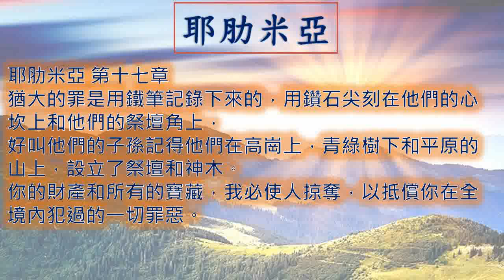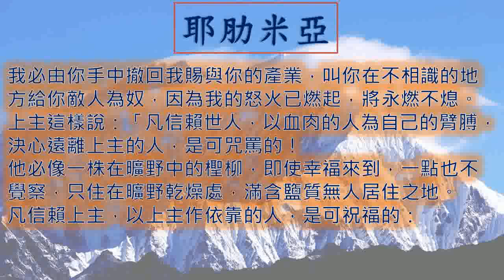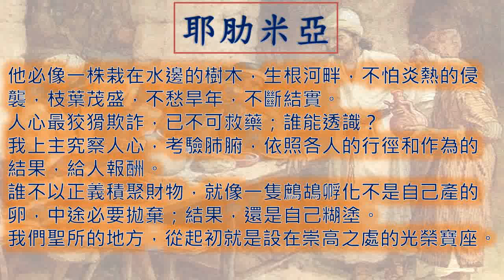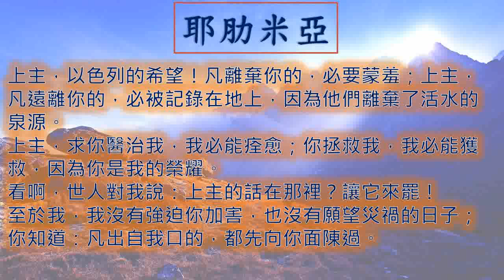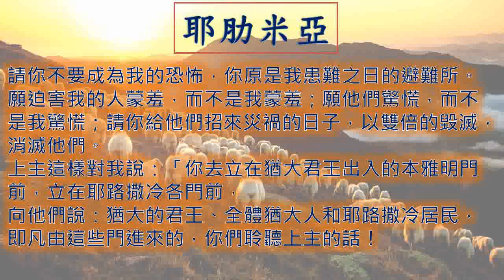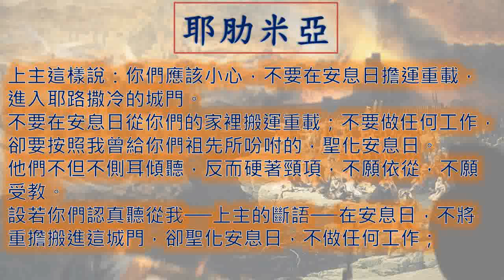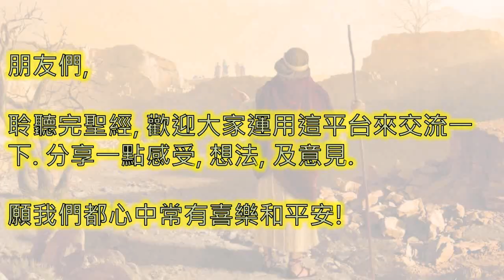耶肋米亞17章 Jeremiah 一日一章聖經 Jeremiah17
廣東話 粵語 耶肋米亞 第 十七 章  Jeremiah Chapter 17